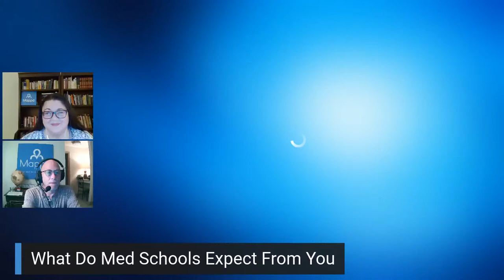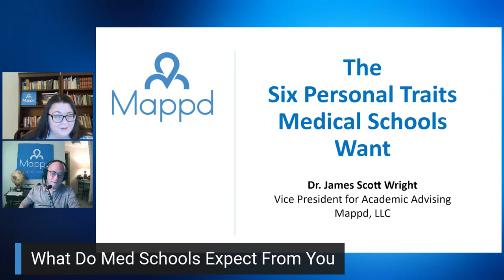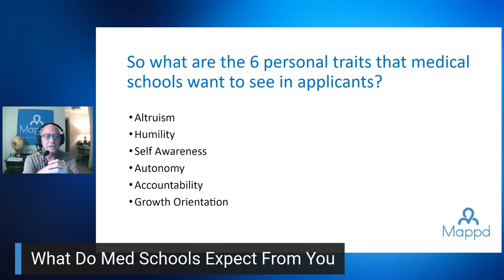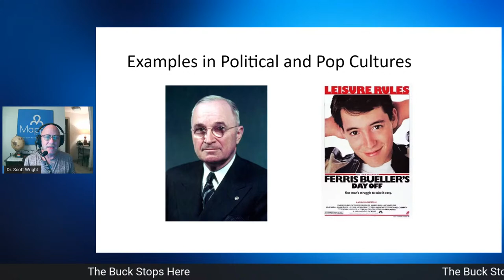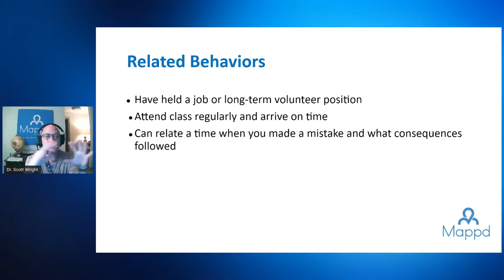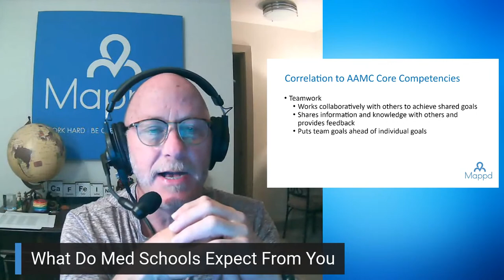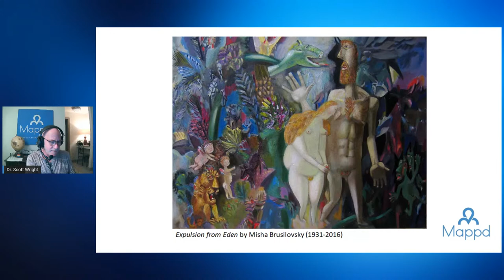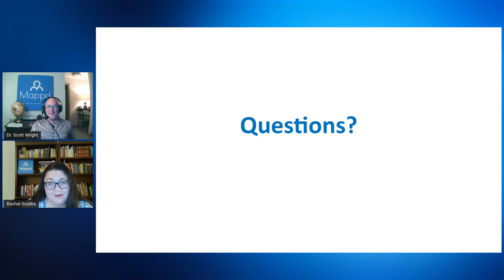6 Personal Traits Med Schools Expect - Part 5 Accountability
6 Personal Traits Med Schools Expect - Part 5 Accountability
TONIGHT Thursday Nov 5th at 8pm eastern (5pm pacific)

Have you been attending 6 Personal Traits Med Schools Expect? Each session runs independently, so you can start tonight and be right on track. to save your seat!

Numbers are not the only thing you need to get into med school! Did you know there are core competencies that adcoms expect to see in future doctors? Do you know what they are? How can you cultivate them and improve your competence as a premed?

Find out at 6 Personal Traits Med Schools Expect, a new kind of workshop from Mappd that goes way beyond basic facts and stats. This FREE workshop series continues Thursday, November 5th at 8:00 PM Eastern (5:00 PM Pacific).

Dr. James Scott Wright (@drjamesscottwright) Vice President of Advising at Mappd and former Director of Admissions at UT Southwestern Med, will lead you through a deep dive into these traits. Rachel Grubbs (@polarisresults), Mappd Co-Founder with 20 years of experience in the premed process, will facilitate a Question and Answer session with Dr. Wright as well.